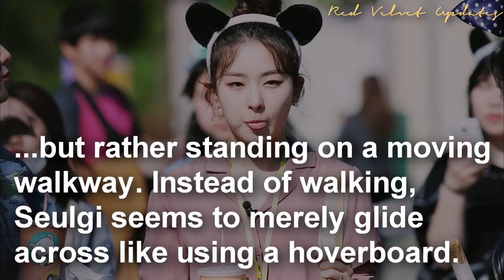Red Velvet SEULGI's intriguing way of walking created a buzz among K-Netizens | 레드벨벳 슬기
She's just walking but she’s moving so steadily that people started calling this a “moving-walk” How does she walk like that?